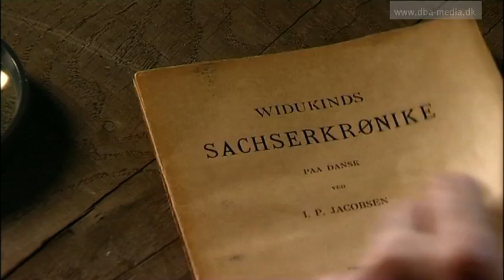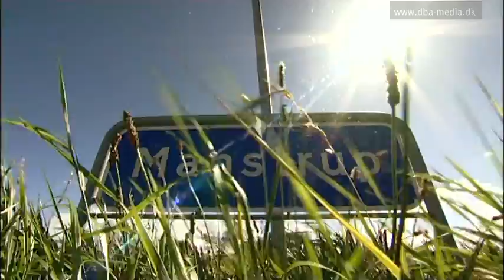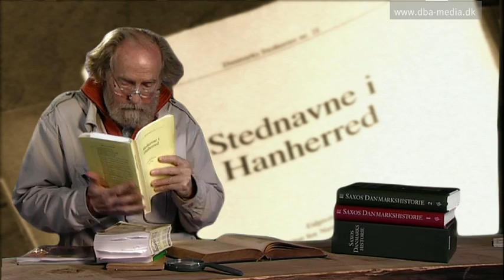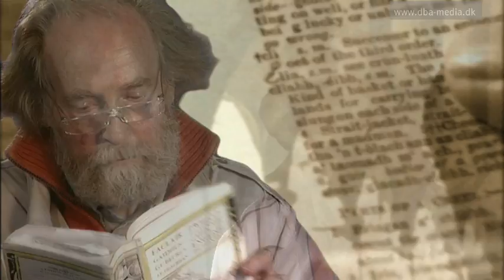03 Den Glemte Sandhed: Klimgåden [1]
Tredie afsnit af den prisbelønnede serie om kristendommens komme til Danmark. En serie der gør op med vores børnelærdom om at Harald Blåtand gjorde danskerne kristne. Vi forfølger sporene om at vi var kristne længe før det.